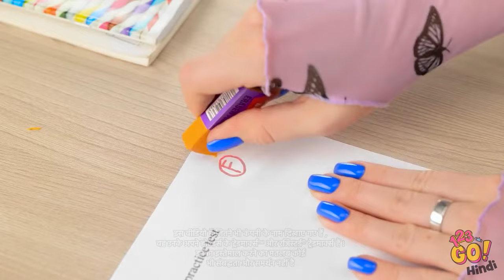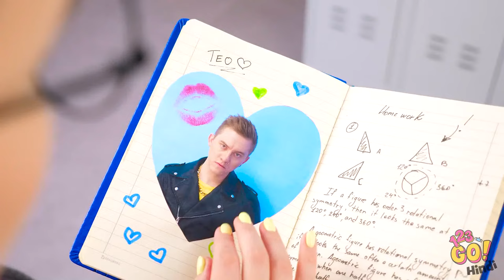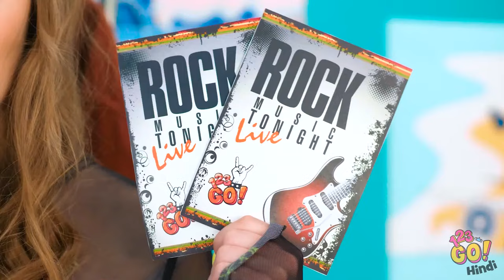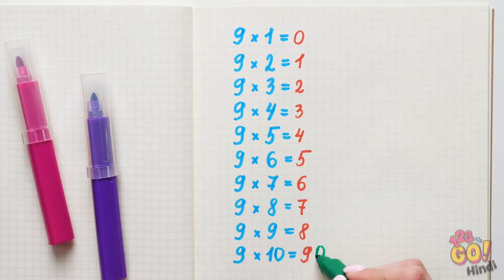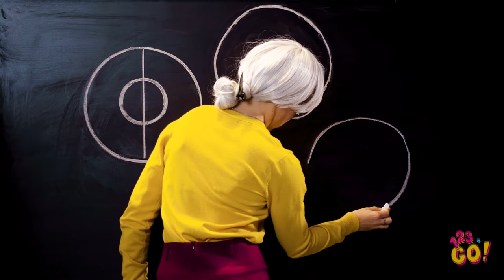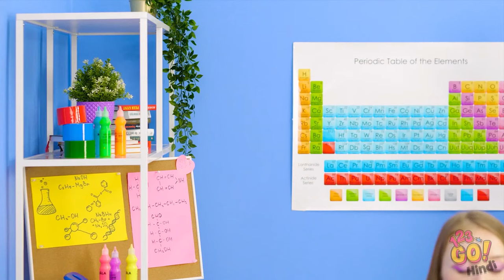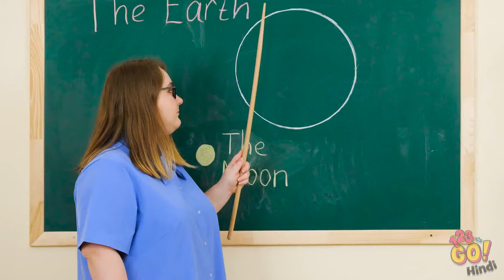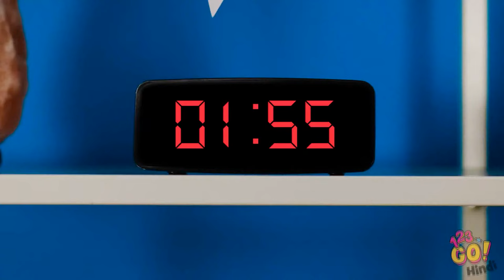टिकटोक के कमाल के स्कूल हैक्स || बैक टू स्कूल! 123 GO! के कूल क्राफ्ट्स और स्कूल DIYs आईडियाज़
कभी कभी स्कूल मुश्किल हो सकता है, पर हमारे बढ़िया हैक्स के साथ , चीज़े आसान हो सकती हैं।

स्कूल जाने के लिए आपकी गो टू टिप क्या होगी? हमें कमैंट्स में बताएं।